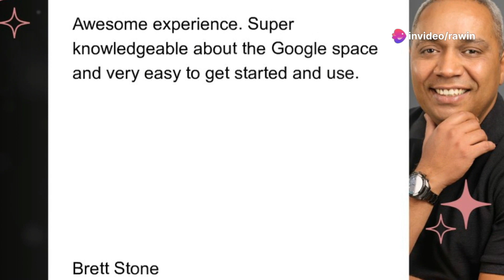Kapow Webinar Introduction - AI Marketing for Small Business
For Small Business Owners Who Want to Leverage AI for to Generate Leads with Automation, register today.